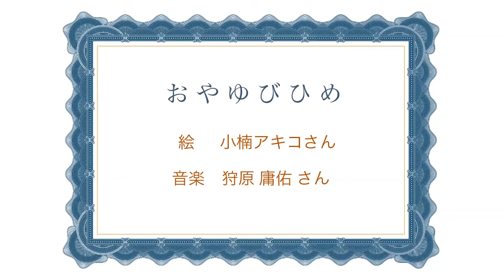【1】SARYism Gift of Voice 6/8 放送回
第1回放送（6/8）19:30-20:00

‹番組概要›
毎回、素敵なゲストをお迎えし、
懐かしいお話しや愉快なお話しを音楽と絵と共にお届けします。
個性豊かなゲストさんに爆笑放送多数！
お楽しみに〜*\(^o^)/*

SARY
ブライダル司会１５年を経てナレーション、MCイベント企画、脚本家として活動中！
sary blessedサイト

・アシスタントは以下の愉快なメンバーがローテーションで出演します！

⭐︎ユッカ

⭐︎ユッカ・遠藤優夏・戸室あきこが活動中ユニット